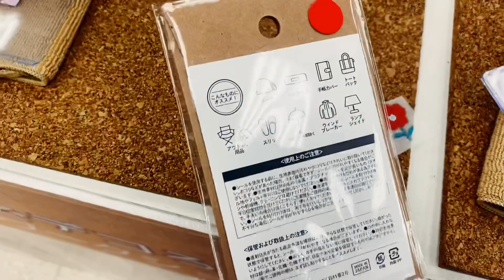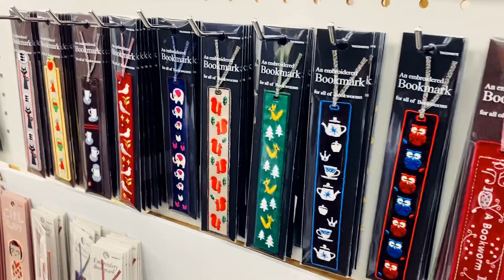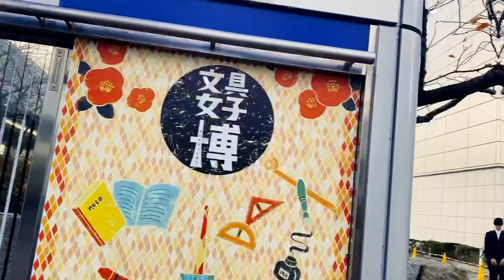文具女子博2019で見つけた！おもろし仕掛けのポーチ特集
おもしろ仕掛けのポーチがたくさん！文具女子博２０１９で見つけた布小物を紹介します　混む理由は楽しいからだ（笑）

はじめて、文具女子博に行ってきました！
すごーく混んでいてびっくりでした。混む理由わかりました。楽しい！！すごーく、ものすごーく楽しい。
お買い得商品も、たくさんありました。
布系ハンドメイドを、メインに扱っているチャンネルなので、紹介は布関係ですが文房具たくさんありましたよ（笑）。
福袋など、かなりお買い得のものも！
また行きたい！明日も行きたい！って感じです。
でもたくさんみて、興奮して疲れました（笑）

ハンカチタオルで作る キャラメルポーチの作り方！  ファスナー２０㎝使用  Zipper pouch tutorial  ハンカチタオル リメイク  كيفية صنع الحقيبة

小さな布で作る ふくろう作ったよ（作り方）リバティプリント使用 できあがりサイズ２.５㎝  Owl making with fabric  用布做猫头鹰

カンタン 可愛い！ミンネでもみかける くるみパッチンピン スリーピンの作り方   How to make the hairpin ☆ 如何使头发闭合